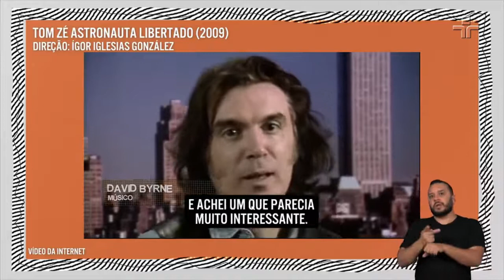Tom Zé comenta experiência musical com David Byrne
“Quando aconteceu isso, eu voltei chorando no carro”, conta Tom Zé. Entenda essa história envolvendo o tropicalista e o músico David Byrne.